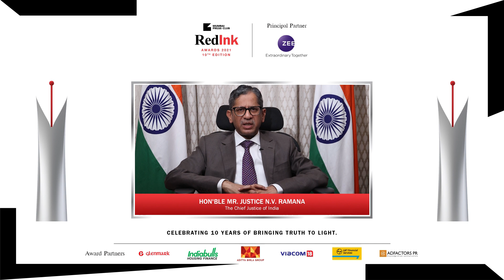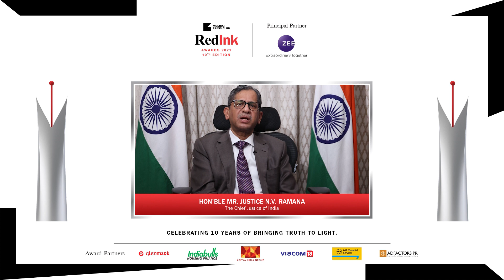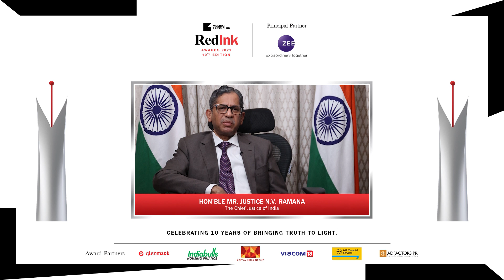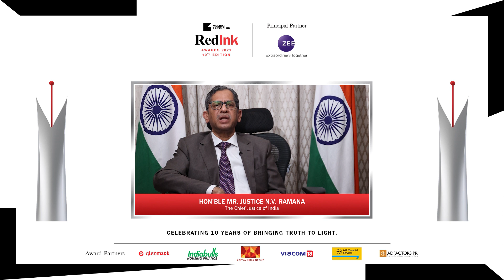REDINK AWARDS 2021 | CJI Shri N.V. Ramana | Chief Guest Speech | Dancing on Razor's Edge.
RedInk Awards 2021 in its 10th edition, organized by the Mumbai Press Club to recognize and honor excellence in journalism was a grand virtual event this year.

Hon. Chief Justice of India - Shri N. V. Ramana was the Chief Guest & also delivered the keynote address.

Speaking truth to power and holding up a mirror to society is an immense responsibility that is extremely difficult to fulfil and there is enormous pressure and stress upon journalists.

"In the contemporary world, performing duty as a journalist is akin to dancing on razor's edge.

"You are on your feet for long hours and constantly on call and working. Holidays are few and far between and finding time to spend with family is difficult. The stress on your family is also immense. The wages too are not very encouraging. Women, particularly beyond metros, still find it difficult to gain a foothold in the profession"

"Those on regular beats are also no longer safe. Some of those in powerful positions, both political leaders and bureaucracy, the mafia of all shades, and those on the wrong side of the law - none of them are comfortable with the professional journalists. As a result, you keep getting unpleasant and disturbing messages. I know it is not easy for you and your families to deal with such threats. Another worrisome trend is the concerted effort to bracket journalists into a particular category. I can imagine how painful it is"

"it is an extremely satisfying profession to pursue. It is often said that the legal profession is a noble profession. I can state that the journalist's job is as noble and is an integral pillar of democracy. Like the legal professional, a journalist also needs to have a strong moral fibre and moral compass. Your conscience is your guide in this profession".

"Without such freedom, there cannot be discussion and debate that is essential for the growth of democracy. There can be no flow of information that the public requires, and that democracy demands,"